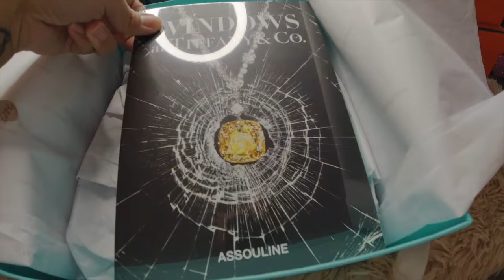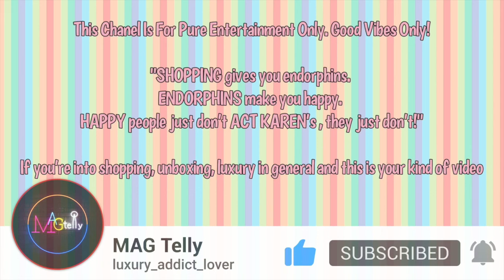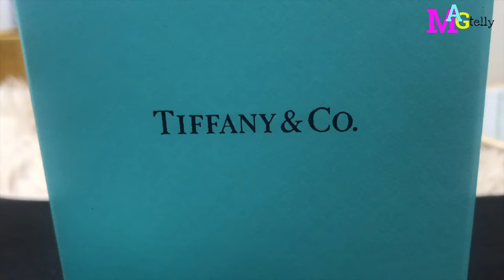Vlog 28 : CELEBRATING MY 4TH YEAR ANNIVERSARY, WHAT I GOT MYSELF FROM TIFFANY AND CO? (SHORT VLOG)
Celebrating my 4th year anniversary - STROKE SURVIVOR - gift from Tiffany and Co